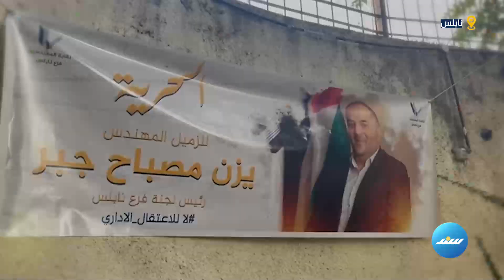وقفة لنقابة المهندسين تنديدا باعتقال الاحتلال رئيس فرعها بنابلس